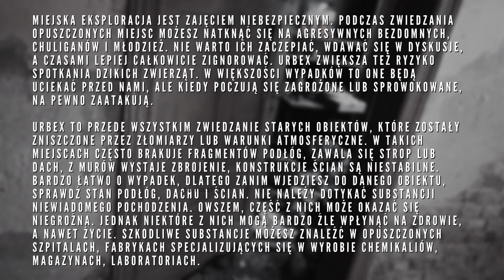UCIECZKA Z OPUSZCZONEJ KAMIENICY - URBEX NA PRZYPALE.